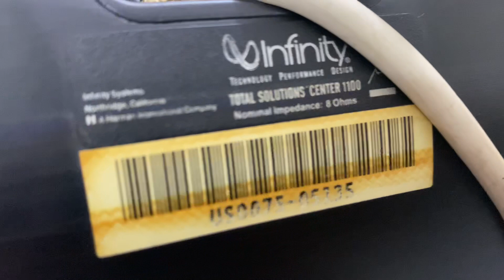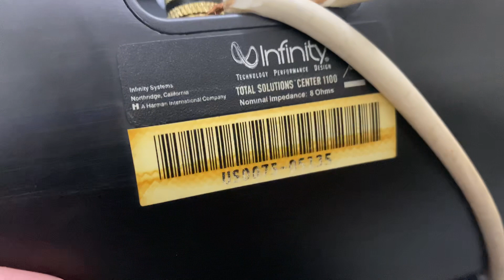Loa Vỏ Nhôm Mỹ giá rẻ 1,4tr xịn quá trời,loa trung tâm vỏ Hợp Kim Nhôm USA ìninity🔊🇺🇸👍0983698887